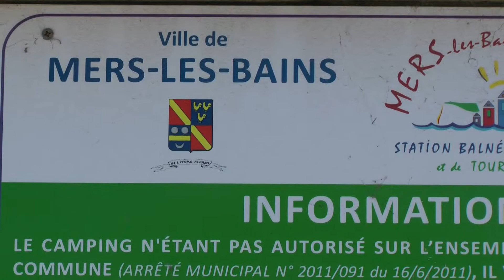A visit to Mers Les Bains,France June 2014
Our visit to Mers Les Bains France in June 2014 in the motorhome of our friends .